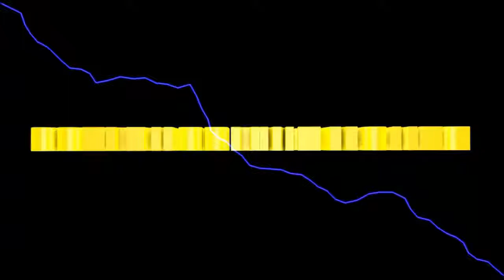LS2013 Titanium #88 Wir kaufen Feld 14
heute erweitern wir unseren Grundbesitz.
Wir kaufen Feld 14.

Euer Solaris